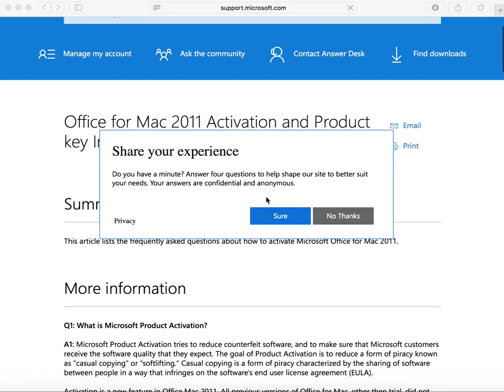"Share your experience"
Got this lovely "I won't go away" message upon entering the website asking my to rate an experience I haven't started having. 10/10 would come again.